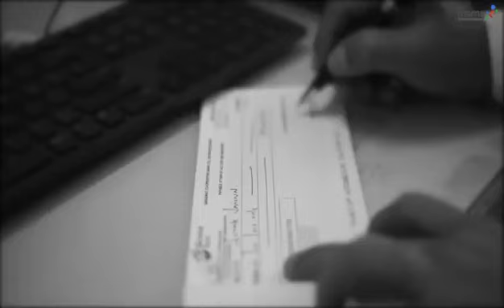For the first time Indian government released video for Businessman's motivation and respect.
For the first time Indian government released video for Businessman's motivation and respect. What a wonderful video.